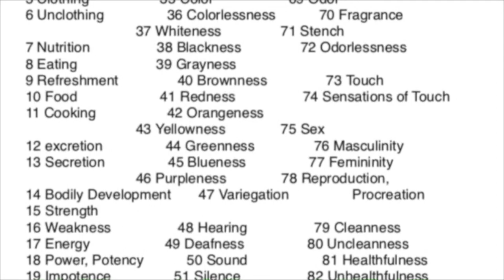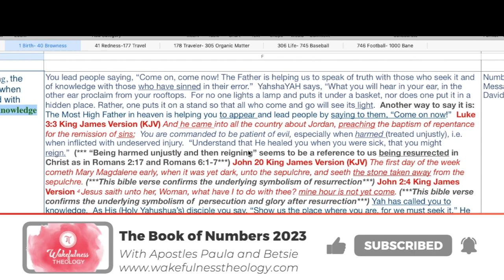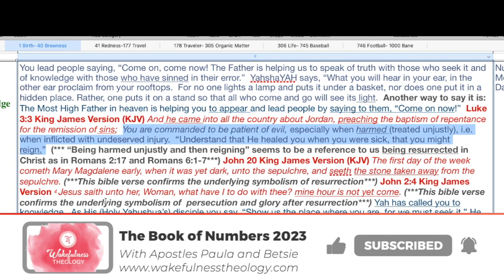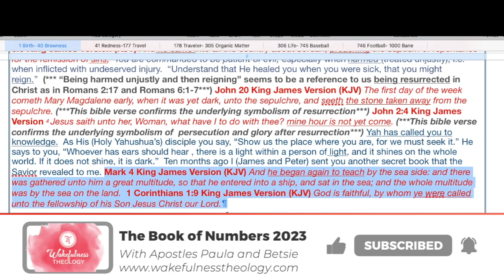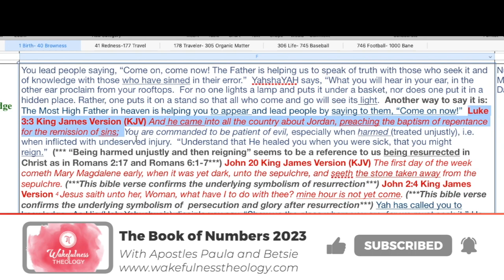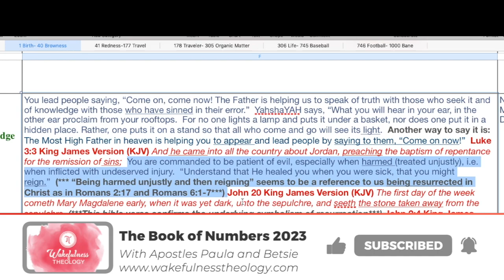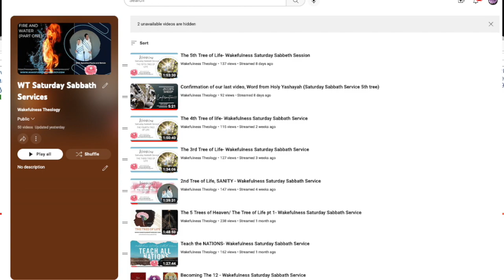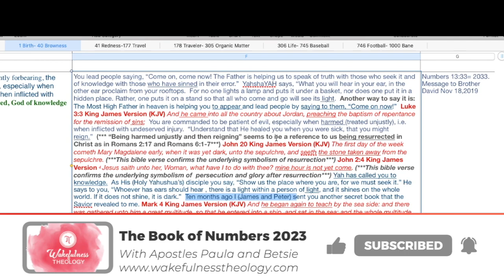33 Letter Line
If TMH Father has called you to contribute, thank you for your help and support! Glory to His Name!   We are Is-REAL-Lights!  Hallelujah!!!  The time to gather together is NOW!!!

As the Founder of Wakefulness Theology, the Most High Father has called me to release a book called “The Book of Numbers 2023”.  The Book will be out next year and is a tool from heaven to help the Body of Christ (that will be fully established in or around the Hebrew year 2025), to better understand the language from heaven.  Apostle Betsie is editing the book.  WE ARE ISRAELITES (Is-REAL-lights), not associated with any hate or racist groups!

Each Priest affiliated with Wakefulness Theology has their own ministry and we have come together to help each other grow and go up in our Aliyahs, which is the journey to spiritual maturity in Christ. In our personal ministries Apostle Betsie and I have been called out to spread the word to 200 cities about transformation and the renewal of minds. This must happen to prepare the way for the escape and the return of Jesus Christ of Nazareth.Our guiding principle is to love the Most High Father with all our heart, our mind, our soul, all our strength, and to love our neighbour as ourselves.

Glory to Yah and Holy is Yashayah!!!

Apostle Paula
Founder of Wakefulness Theology
Apostle Betsie
Secretary of Wakefulness Theology